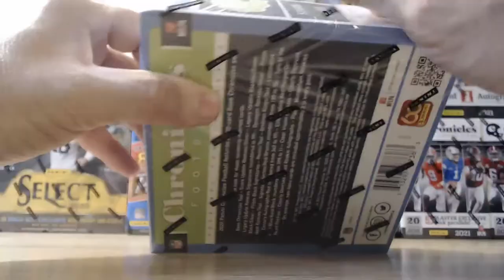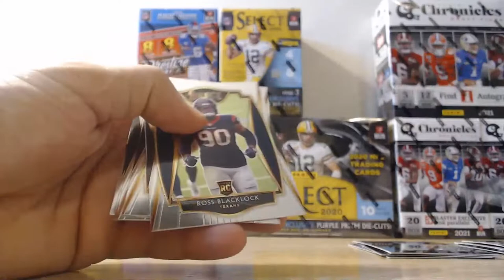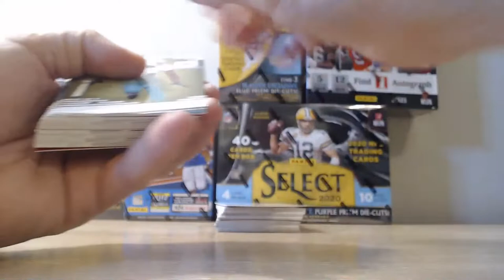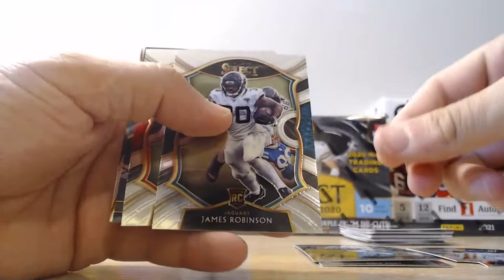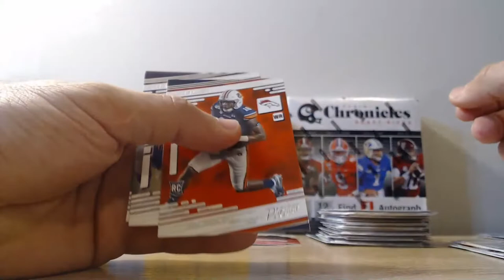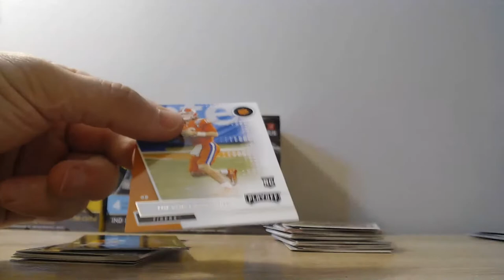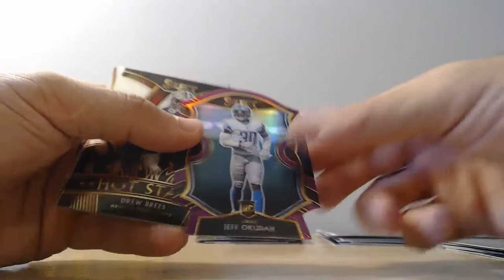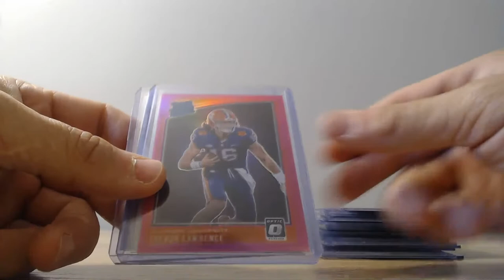2020 / 2021 SELECT / CHRONICLES DRAFT BREAK #239 7.25.21